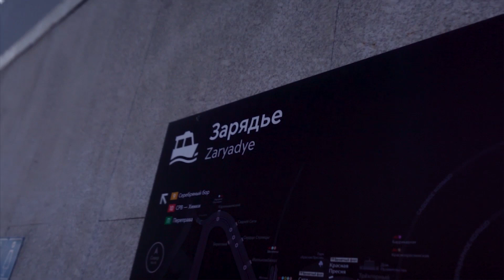Одеяла вместо платков и вязаные серьги / Показ AKHMADULLINA осень-зима 2022 / Московская неделя моды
Вчера в рамках Московской недели моды в парке «Зарядье» состоялся показ осенне-зимней коллекции российского дизайнера Алены Ахмадуллиной. Среди гостей было много знаменитостей: Варвара Шмыкова, Инна Маликова, Надежда Сысоева, Ольга Ушакова и другие.

Скачивай приложение TeenDaily
в AppStore: